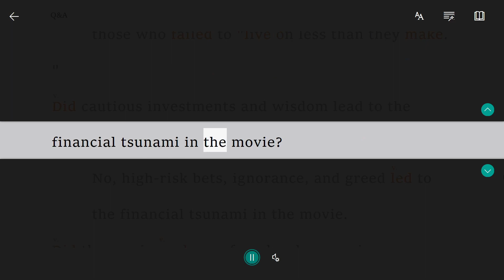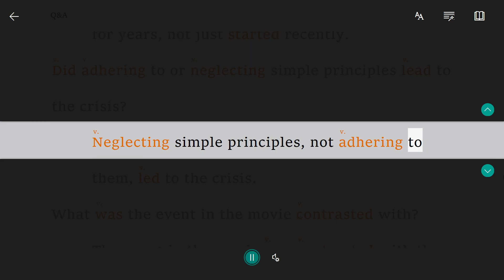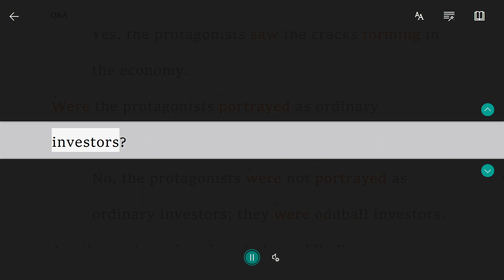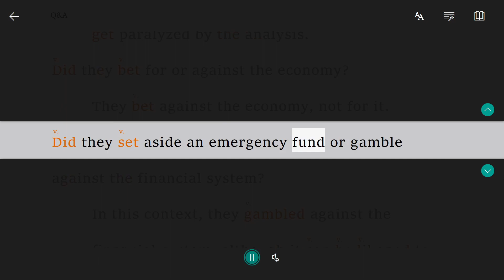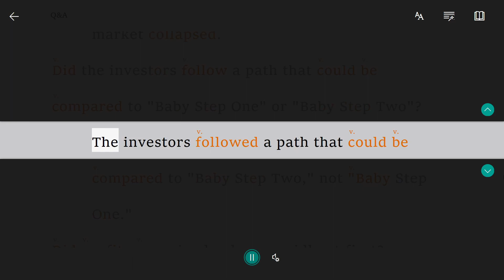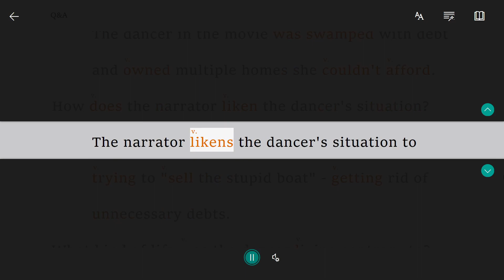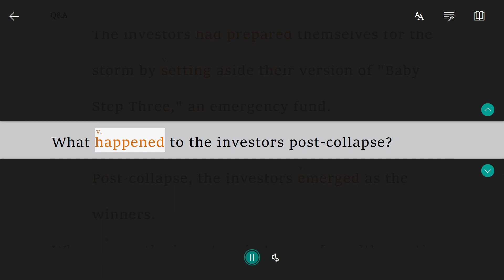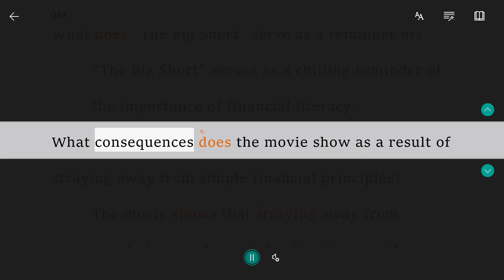Q&A – The big Short